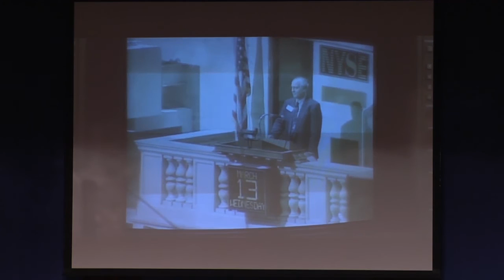Pat & Jamie's New York: March 15, 2016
NY1’s Pat Kiernan and Jamie Stelter, one of our favorite morning duos, are back with the fourth installment in their series featuring special guests Julie Klausner, ("Difficult People" creator/writer/star) and Jordan Roth (President of Jujamcyn Theaters) talking about everything we love and love to hate about NYC.